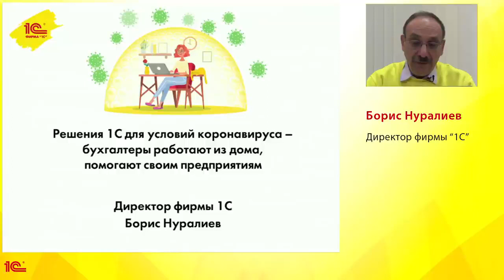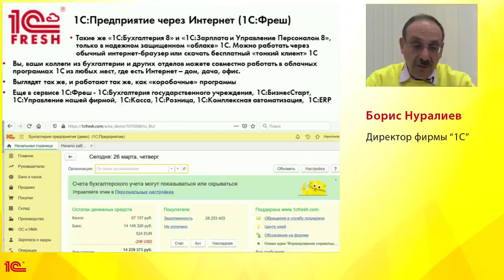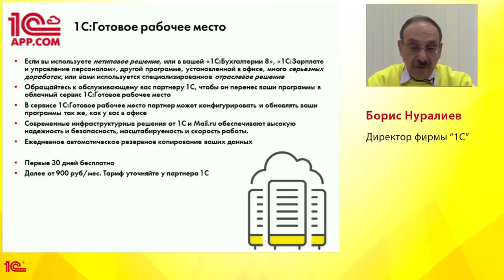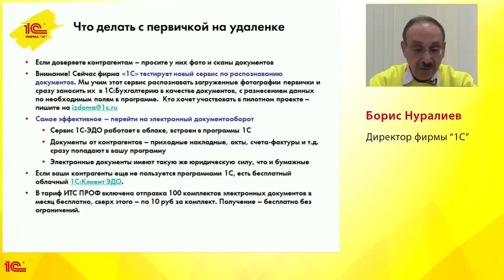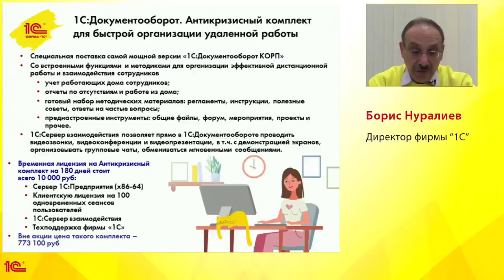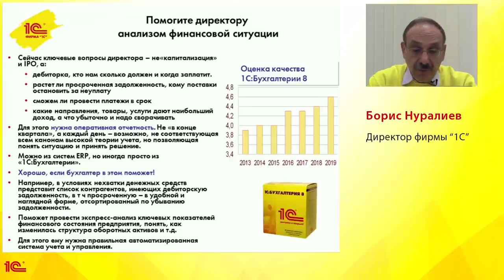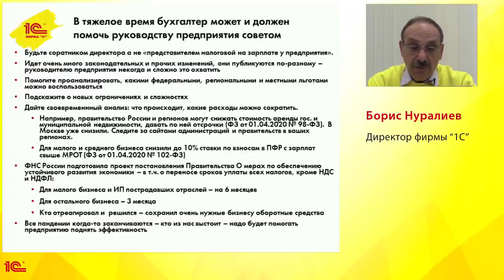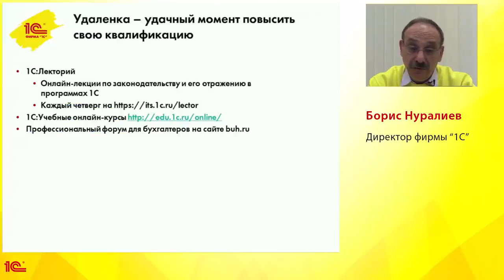Бухгалтеры работают из дома, помогают своим предприятиям - Решения 1С для условий коронавируса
Видеообращение директора 1С Бориса Нуралиева: о решениях 1С для условий удаленной работы и о том, как бухгалтеры могут помочь своим предприятиям.